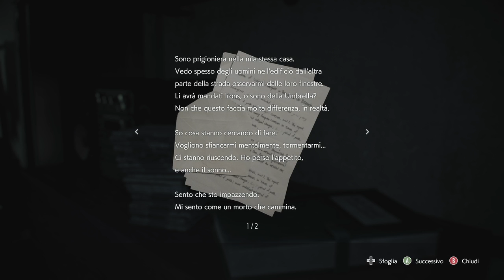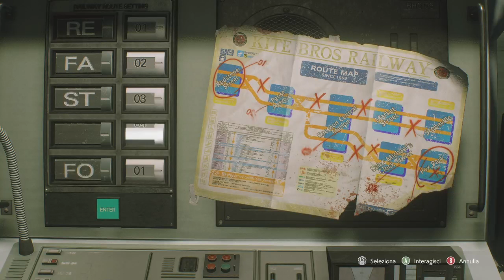Resident Evil 3 PART 1